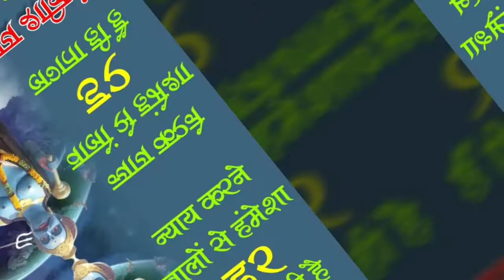जय जय श्री शनिदेव/ Jai Jai shani dev 2020 best devotional whatsapp status video/Shanivaar Greetings